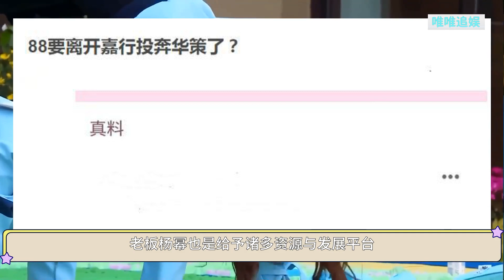迪丽热巴将离开嘉行？新东家资源更好，杨幂旗下唯剩张彬彬